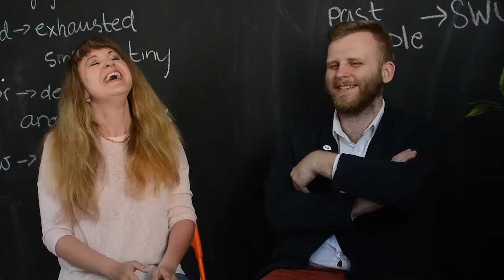Coming to Tricity ep. 6 - Ruta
In this series of interviews, Wiktor Jodlowski from Talkersi meets with people who moved to Tricity. What were their experiences? What problems did they face when coming to Tricity? Also, how did they overcome the challenges of moving to Poland? They will share their story with you.